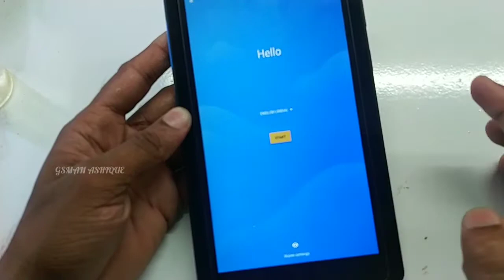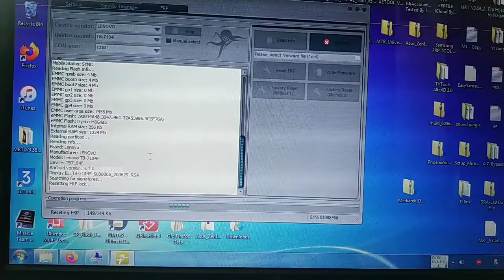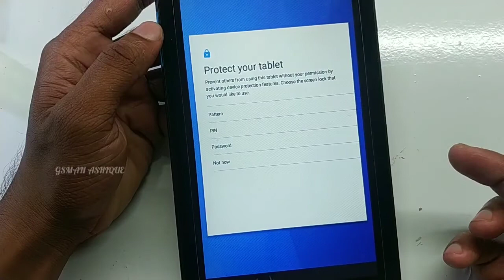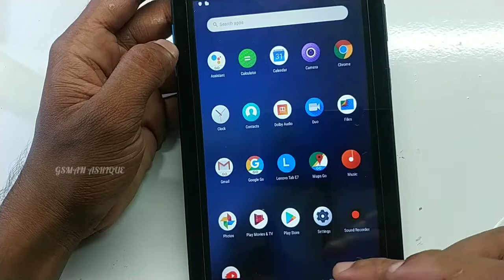Lenovo Tab 7 (TB7104F) FRP or Google Lock Unlock| GSMAN ASHIQUE I